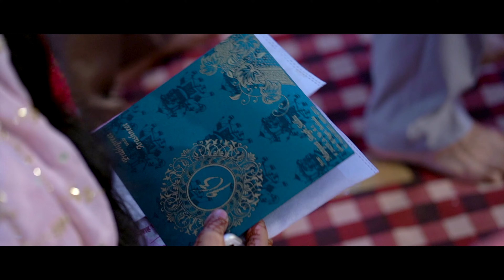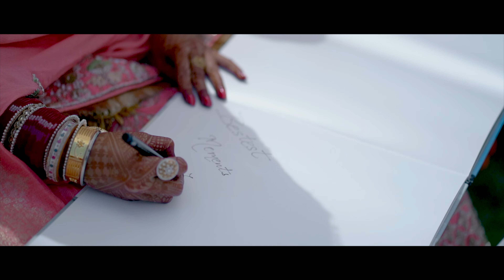Best Punjabi Wedding 2022 | Prabh & Arsh | Pardeep Singh Photography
Pardeep Singh Photography

Starring : Prabh & Arsh

TURN ON HD MODE FOR BETTER EXPERIENCE